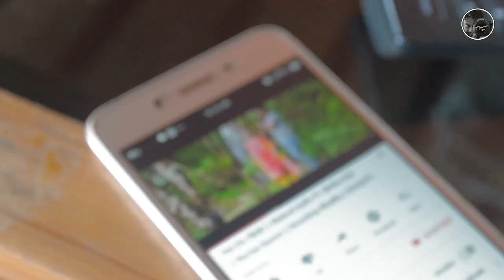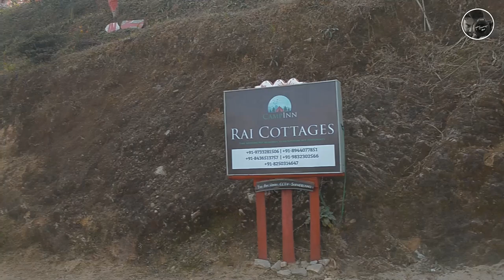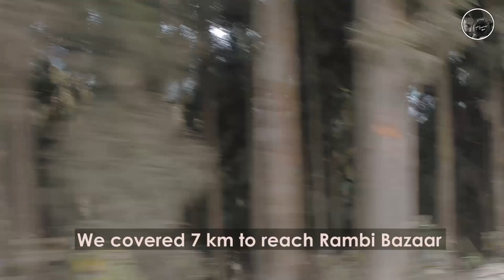Siliguri to Tinchuley || Travel Blog || 2019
This travel blog is special because this was the last time I used my (first) DSLR Nikon D5100 (crop sensor body) and after the trip, I upgraded my camera. I and my friend Arindam enjoyed a great time over there. The only thing we missed is the view of Mt. Kanchenjunga because it was so cloudy. We spent one night in a cottage which is really good and the food was so tasty and served in a hot case.
The shake in the video is because I didn't use any gimble during the shoot and my friend maintains the speed up to 80 km/hr.

Share your views about this place.